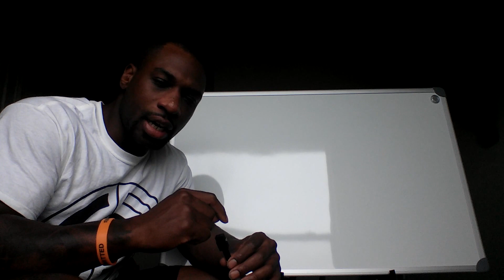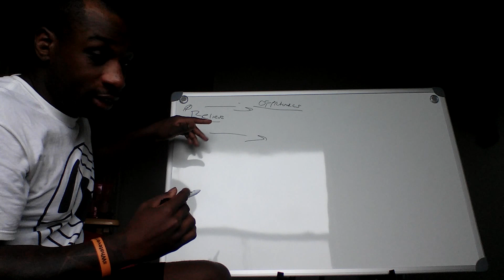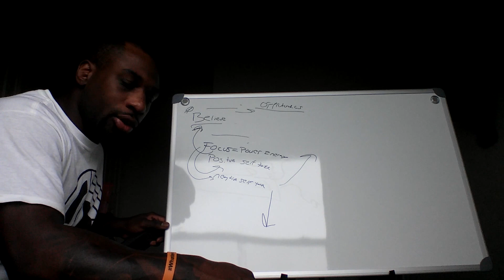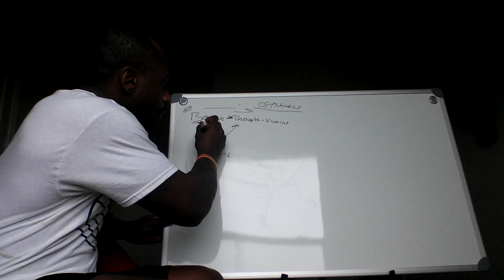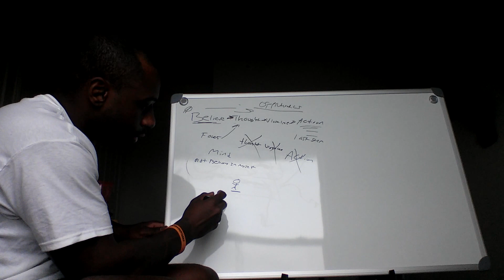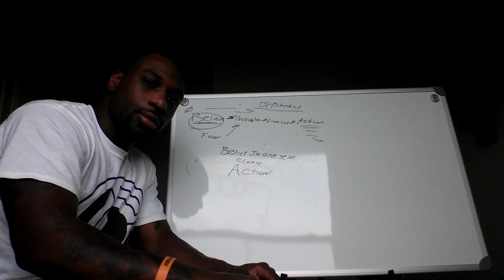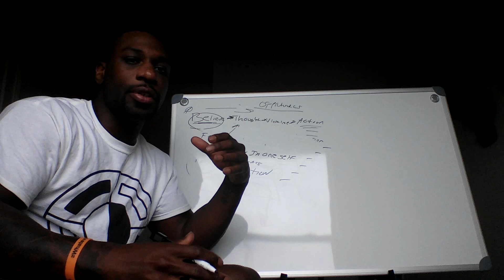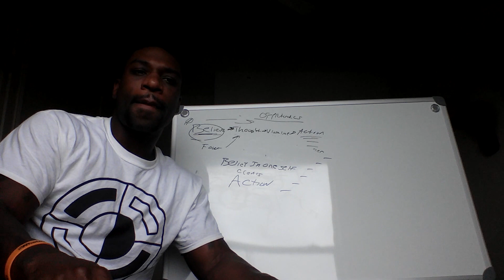NOFAP DAY 199 BELIEVING IN YOURSELF EXPLAINED!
Donate If you found that any of this information has helped you in some way form or fashion, my gratitude for your donation🙏🏼